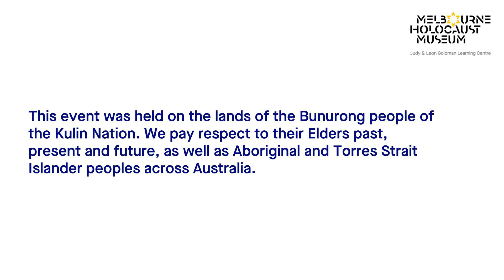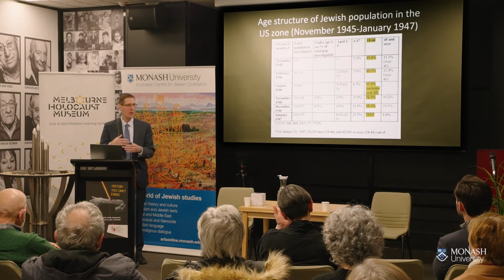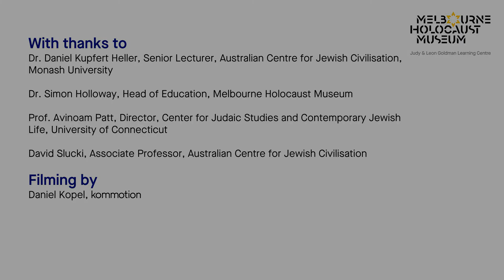Finding Home and Homeland: Jews in the DP Camps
Presented by the Melbourne Holocaust Museum in partnership with the Australian Centre for Jewish Civilisation, the talk will analyse responses to the Holocaust and explore the situation confronting Jewish survivors in its immediate aftermath. Following liberation, most Jewish survivors were unable or unwilling to return to their homes. Many migrated toward countries liberated by the Allies, where they were placed in displaced persons (DP) camps while they waited to leave Europe.

Prof. Patt will address the circumstances facing the Jewish population immediately following the war and discuss the political, cultural, and social questions that affected the growing population of survivors within the DP camps of postwar Germany, Austria, and Italy.

Avinoam J. Patt, Ph.D. is the Doris and Simon Konover Chair of Judaic Studies and Director of the Centre for Judaic Studies and Contemporary Jewish Life at the University of Connecticut. Previously, he served as the Philip D. Feltman Professor of Modern Jewish History at the Maurice Greenberg Center for Judaic Studies at the University of Hartford, where he was also director of the Museum of Jewish Civilization. Prof. Patt’s visit is made possible by the generous support of the Sunraysia Foundation. The event honours the memory of Dr. Jan Randa, a Jewish scholar, survivor, and beloved educator of generations of Australian students.